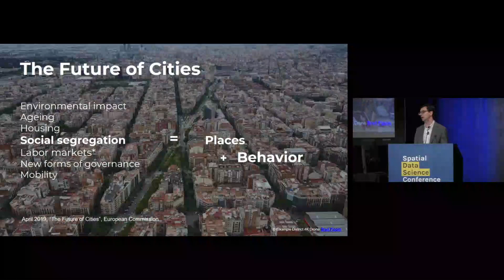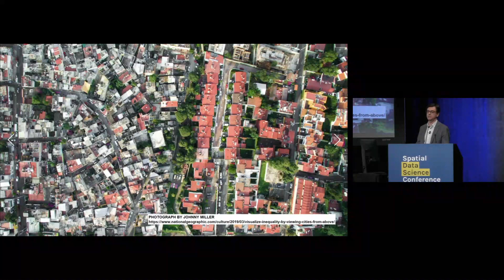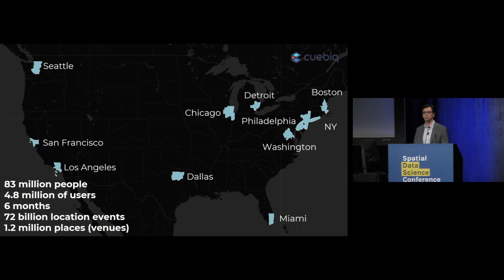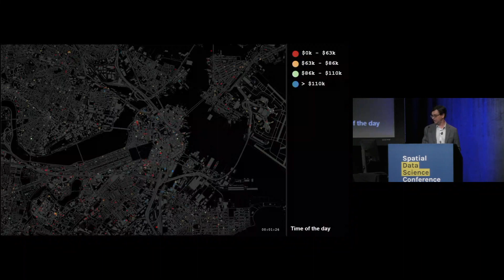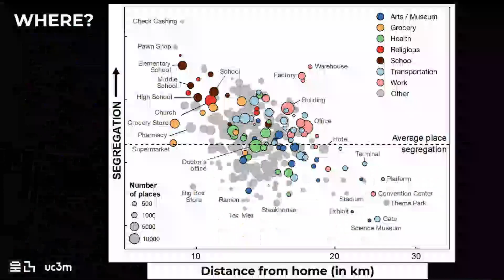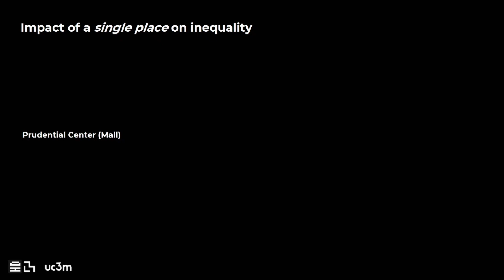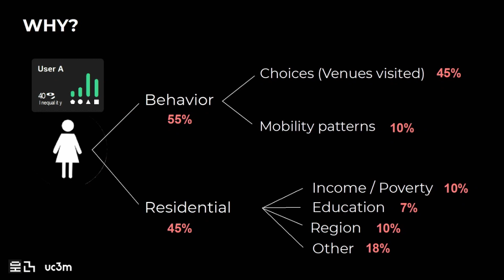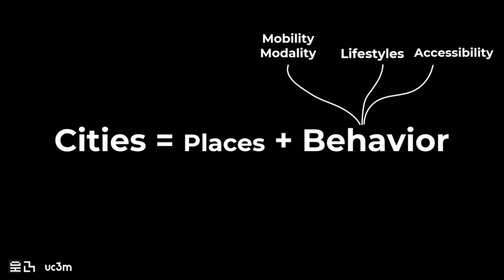Exploring The Atlas of Inequality in US Cities by Esteban Moro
The way we experience economic inequality in cities is impacted by where we go, not just by where we live. Esteban Moro, professor at MIT, presents the Atlas of Inequality which shows the income inequality of people who visit different places in cities around the U.S. Filmed at the Spatial Data Science Conference 2019.